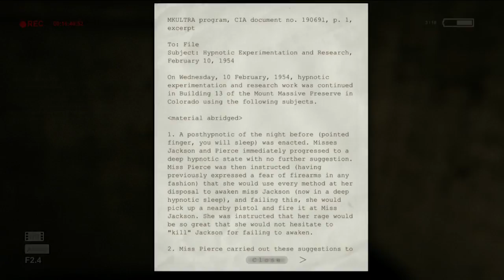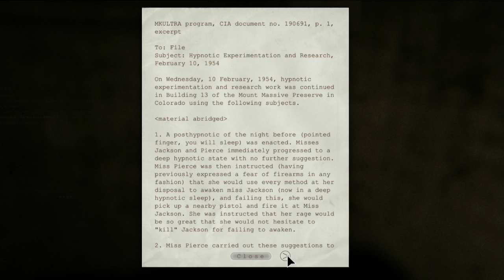Outlast Ep 2 - Subtitle Jumpscare!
Outlast has been waiting patiently for J2 to dust it off and finish the game and its finally time. With Outlast II coming out this year, the Js return to Mount Massive Asylum, hoping to make it out alive, or at least finish the game for once.